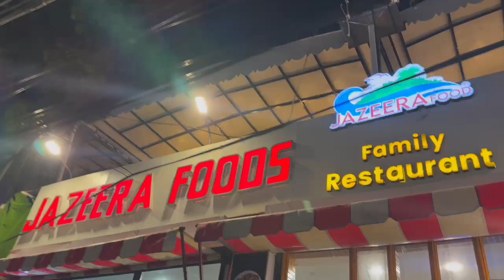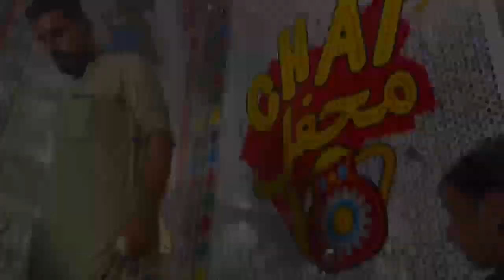chakar kaka di Sara